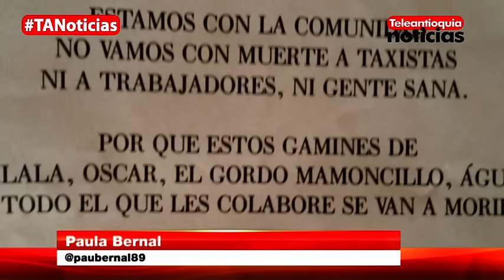Asesinado Joven En La Ceja Que Había Sido Intimidado A Través De Un Panfleto| Teleantioquia Noticias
En las ultimas horas fue asesinado un joven en el municipio de La Ceja. La víctima había sido intimidada a través de un panfleto que circuló hace aproximadamente una semana en esa población.